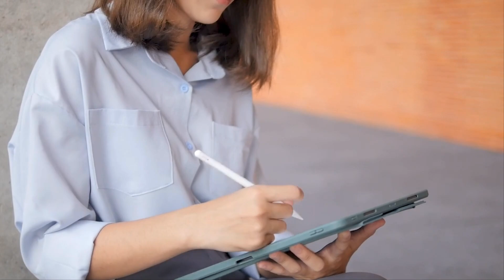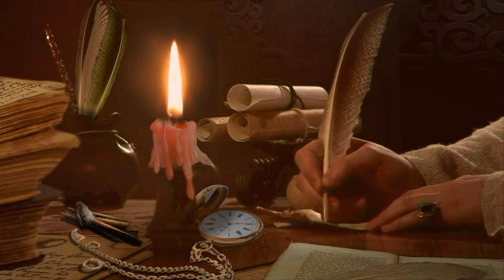Nghiệp Gì Nặng Nhất - Triết Lý Cuộc Sống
Nghiệp Gì Nặng Nhất